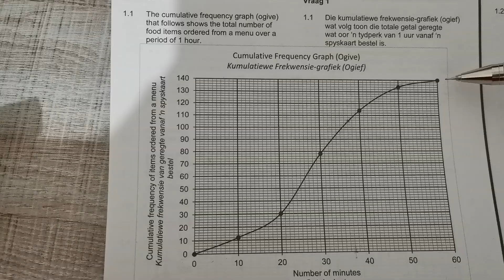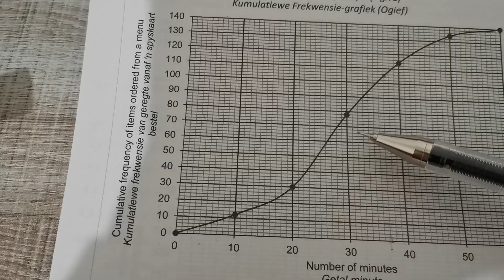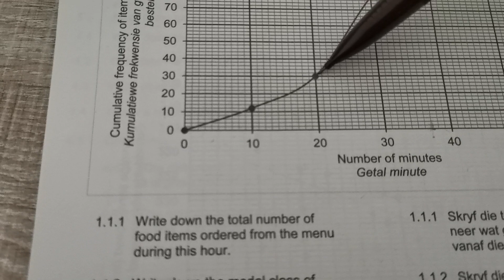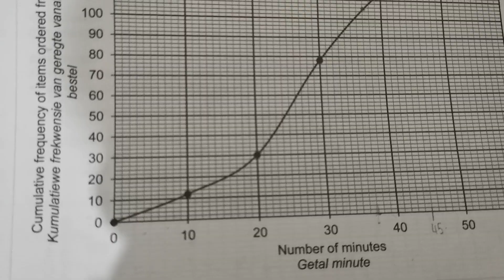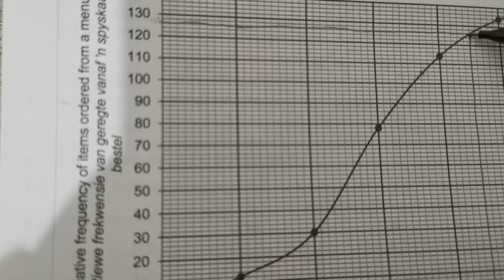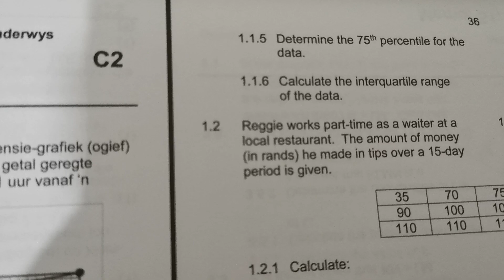Grade 12| Cumulative Frequency Graph | Answering a past paper question | DBE Nov 2018 Q1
sorry it got cut off...
part 2 has the continuation of this question

It's also the question that we did in class.